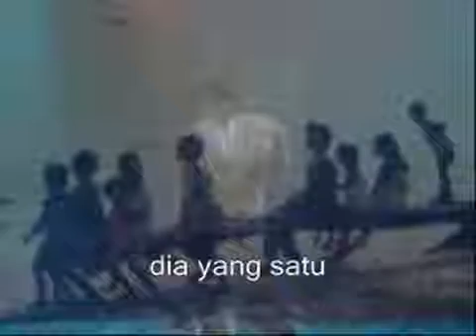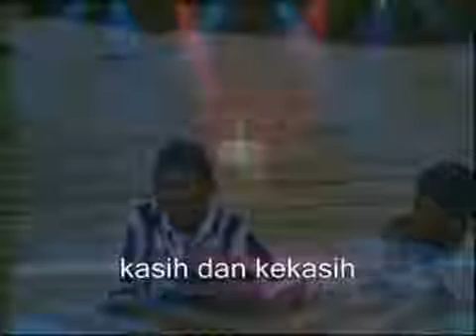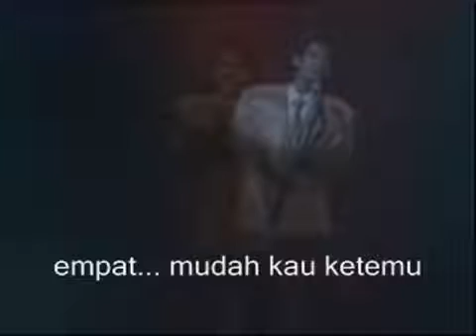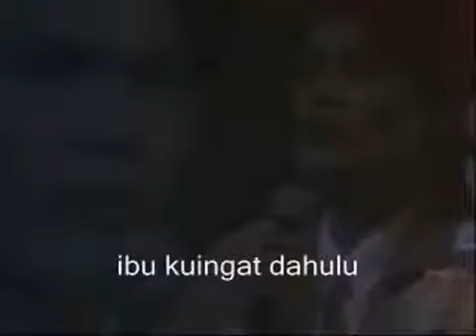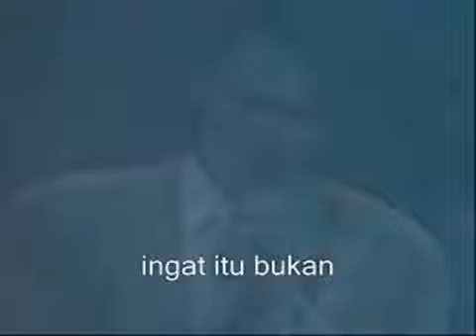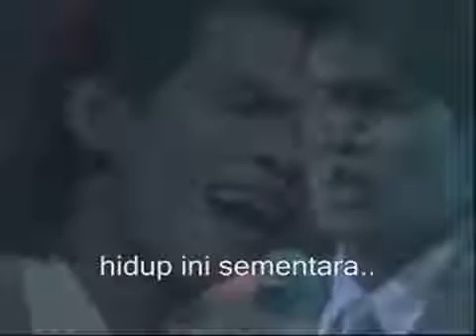Aris ariwatan ,1234